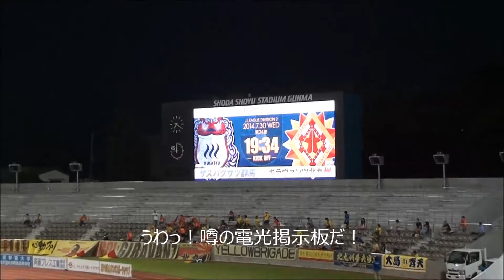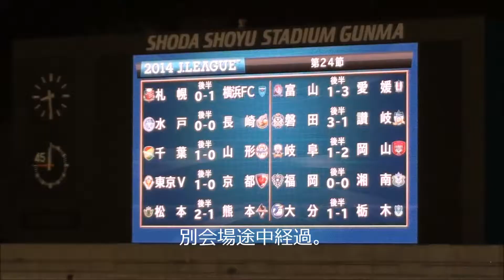14/07/30 J2第24節 ザスパクサツ群馬0-0ギラヴァンツ北九州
今年初めての醤油に行って来ました。
今日は5位のギラヴァンツ北九州を迎えての試合です。
押せ押せのザスパでしたが、決めきれずの試合でした。
ザスパ側の動画が多いんですが、
ギラヴァンツのシュートが5本と言うことでご勘弁くださいませ。
さすが、5位の試合運びだと思いました。
やっぱり、このスタジアムが好きです。

ザスパクサツ群馬0-0ギラヴァンツ北九州
0(前半)0
0(後半)0
14 シュート 5
6 コーナーキック 1
10 フリーキック 10

それにしてもこの主審はやらかし系ですね・・・。
前にも「誰だよ！この主審！」って調べたらこの人だったような・・・。